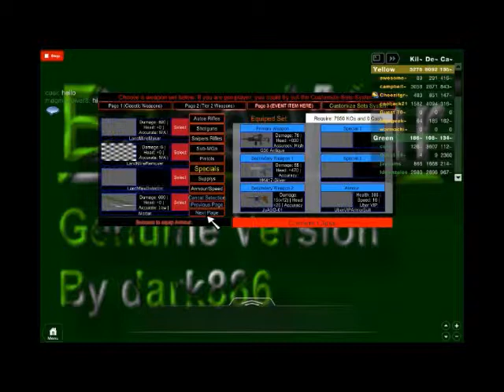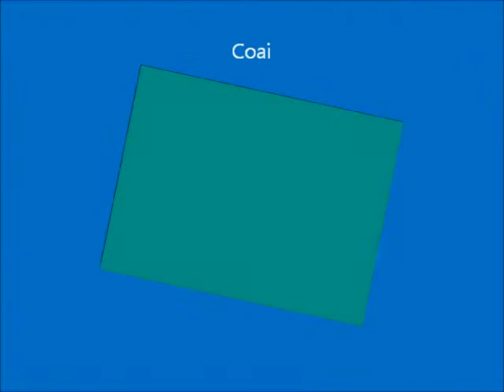Coai on Roblox 2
Second video I'm now going to try to release on every week at least